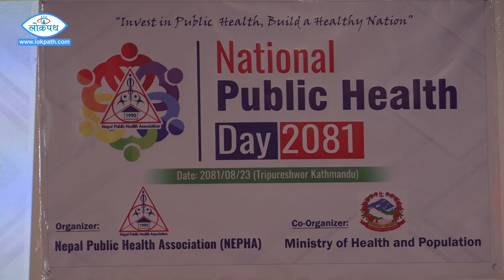अस्पतालको क्षमता वृद्धिसँगै नागरिकलाई निरोगी बनाउने अभियानमा छौँ : स्वास्थ्यमन्त्री प्रदीप पौडेल